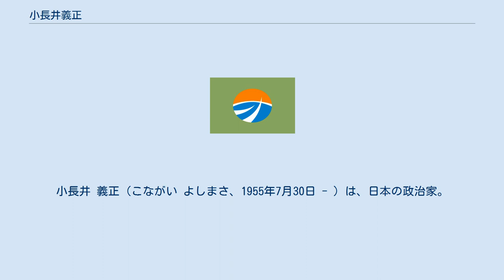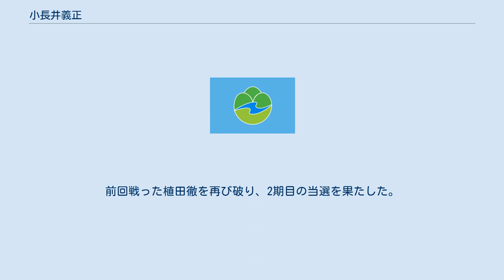小長井義正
小長井 義正（こながい よしまさ、1955年7月30日 - ）は、日本の政治家。
静岡県富士市長（2期）。
 富士市議会議員（5期）、同議長、静岡県市議会議長会会長、全国特例市議会議長会副会長、富士市監査委員を歴任した。
 静岡県富士市出身。
富士市立富士第一小学校、富士市立富士中学校、静岡県立富士高等学校卒業。
1979年3月、一橋大学商学部卒業。
同年4月、ニチメン（現・双日株式会社）に就職。
1987年9月30日に同社を退職。
同年、富士市に戻り家業の小長井米店に従事。
 1994年、社団法人富士青年会議所副理事長。
1997年、富士市議会議員補欠選挙に初当選（同年12月21日に就任）。
2009年、富士市議会議長、静岡県市議会議長会会長、全国特例市議会議長会副会長。
2011年、富士市監査委員。
5期目の途中の2013年6月28日に市議を辞職。
 2013年12月22日執行。
元静岡県議会議長の植田徹を破り、初当選。
翌年の2014年1月19日、市長就任。
 ※当日有権者数：204,868人 最終投票率：39.59%（前回比：pts） 2017年12月24日執行。
前回戦った植田徹を再び破り、2期目の当選を果たした。